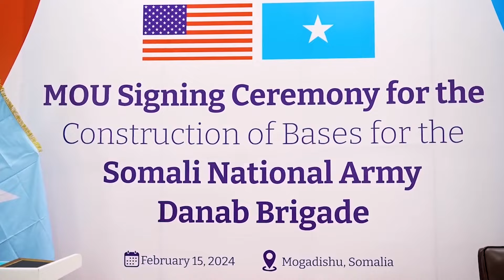DEG DEG Dagaalka Itoobiya iyo Turkiga,Dowlada Soomaliya oo G'aan Ka Gaadh Ciidanka Itoobiya